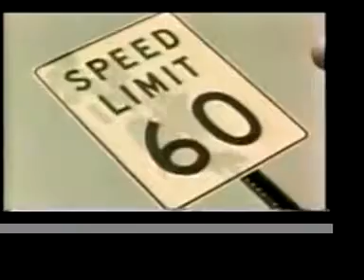1964 (5 of 5) Ford Film: Total Performance!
Total Performance! (1964)
A Ford presentation about Ford automobiles and Racing.

V. Romano

A better quality version of this complete film is available.